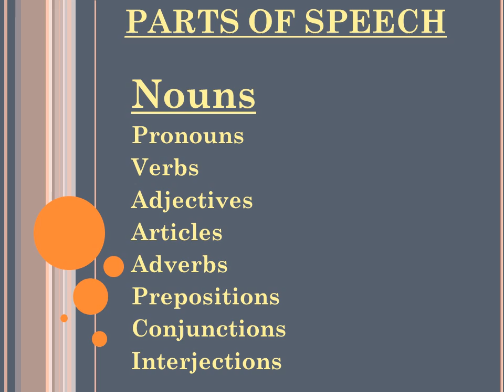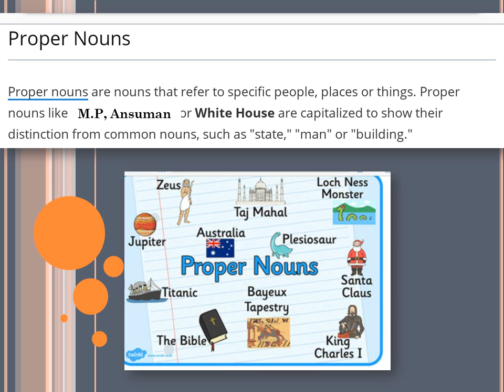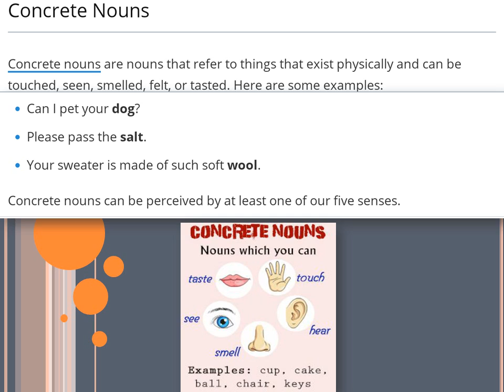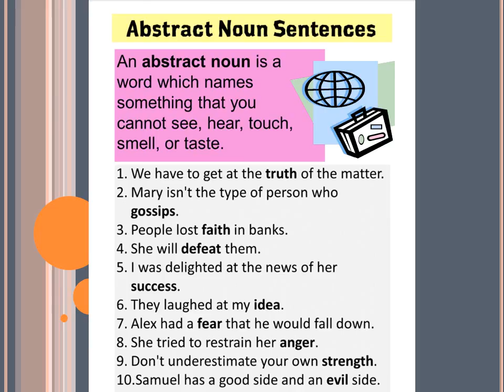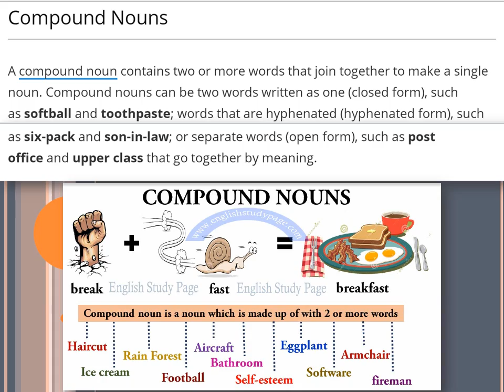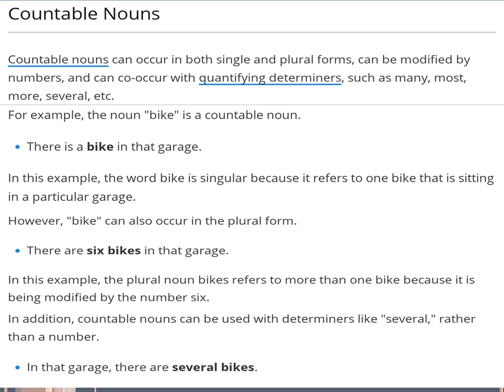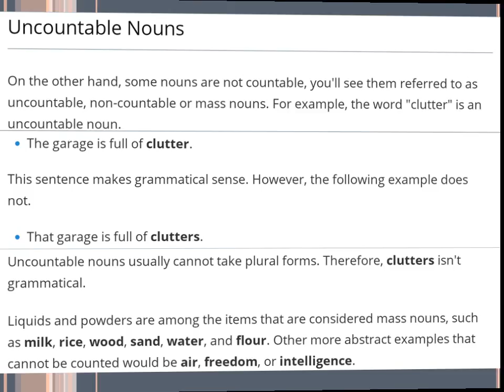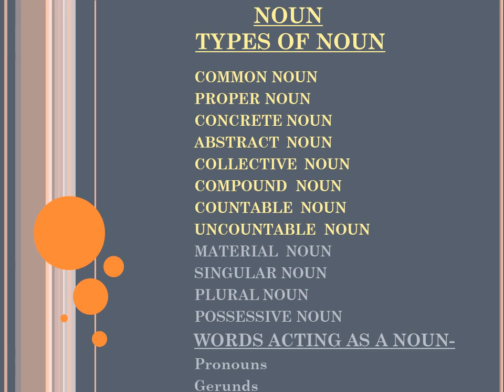NOUN for Seniors Classes 9th on wards part-1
Namaste
This video contains explanation of Parts of Speech-Noun part-1 and its types for senior classes from 9th on wards in easy way.
Shikha Pradhan